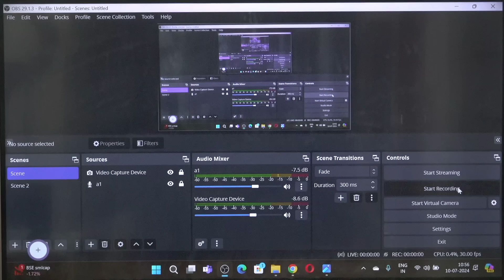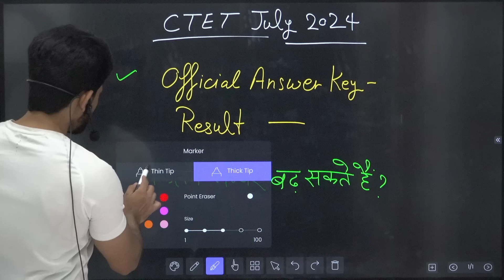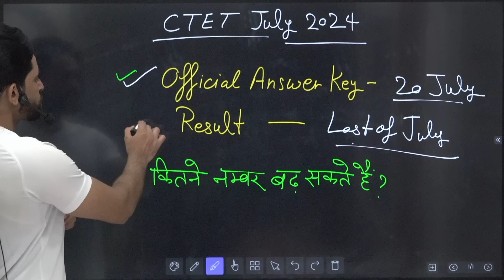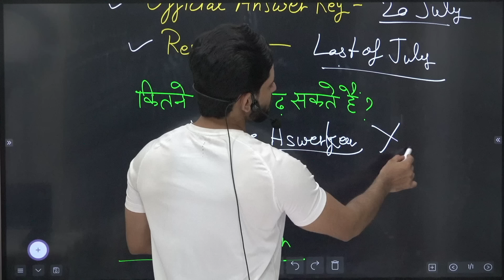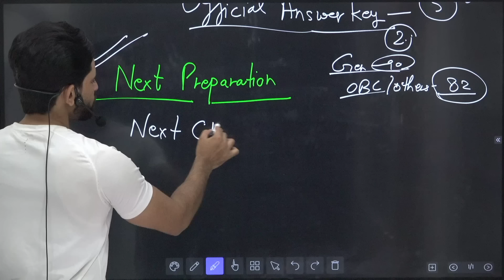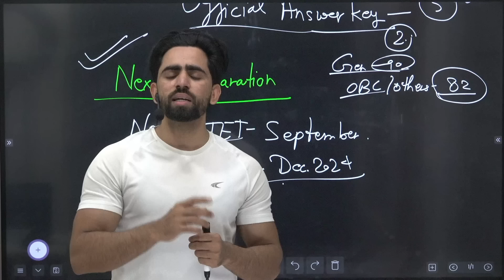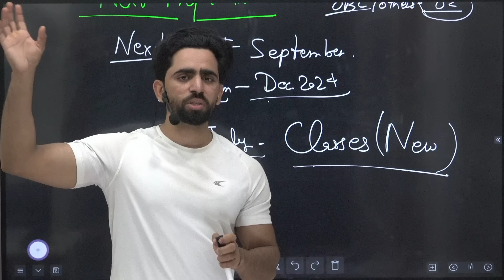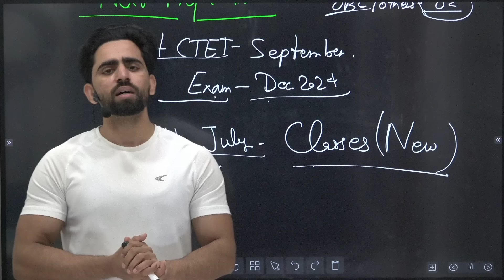CTET में कितने नंबर बढ़ेंगे ? CTET Official Answer Key Date ? CTET Result 2024 kab aayega? CTET 2024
CTET Official Answer Key kab aayegi 2024 July | CTET Result kab aayega 2024 | CTET Answer Key 2024

ctet result kitne din mein aata hai
ctet result kaise dekhe